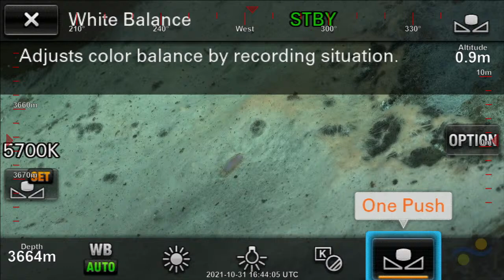ROV Dive S0472 - Auka Vent Field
Join ROV SuBastian from the RV Falkor for the eleventh dive of the Interdisciplinary Investigation of the Pescadero Basin expedition. This is the third dive of the third leg, primarily focused on the biological component.

The Auka Vent Field in the South Pescadero Basin consists of eight large edifices and several small hydrothermal features spanning 600 m in a south to north orientation. Auka was discovered during a 2015 MBARI expedition when Mapping AUV surveys revealed apparent vent features and subsequent ROV dives confirmed active venting with carbonate dominated chimneys and edifices.

This dive has several primary objectives: (1) collect push cores and corresponding temperature profiles at oily mat site near Z vent (2) fly over survey the areal extent of mats south of Z vent (3) collect animals and gas tight sample in diffuse flow near oily mat site (4) collect rock samples in areas of active venting for microbial community and activity analyses, and (5) sample animals at P vent.